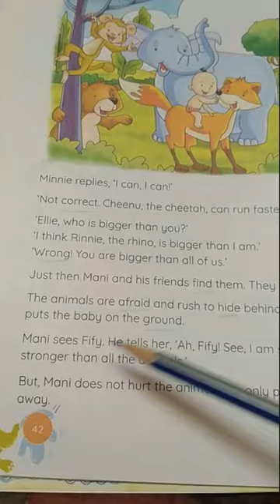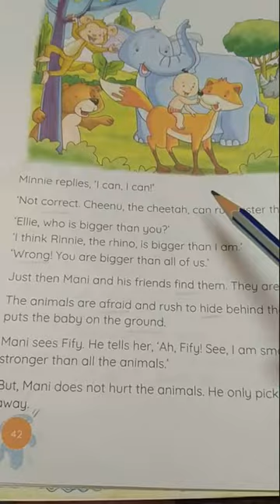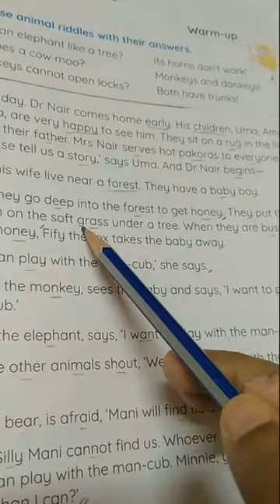Rising Sun Public School, class 2 English text Revision, 16.10.2020